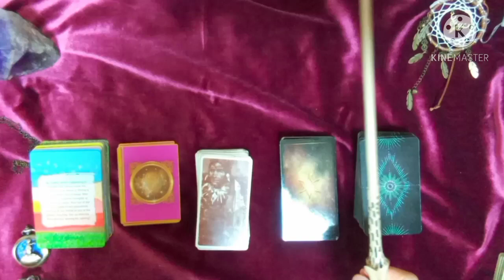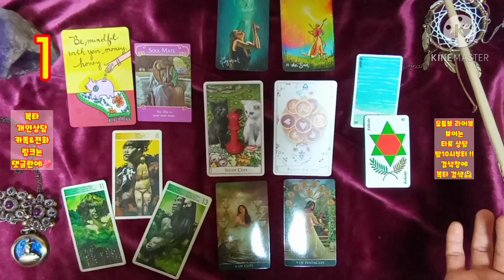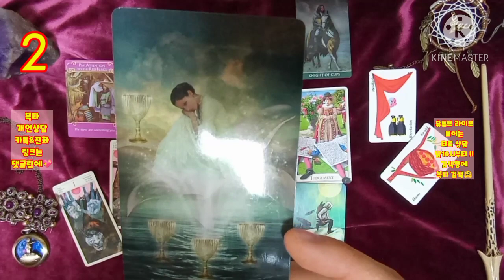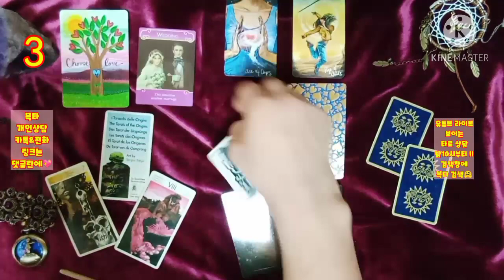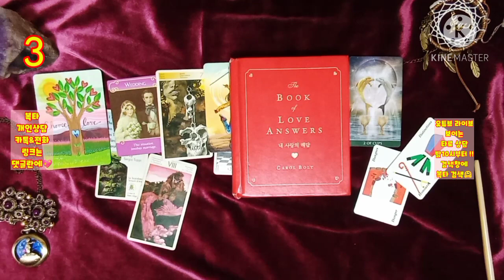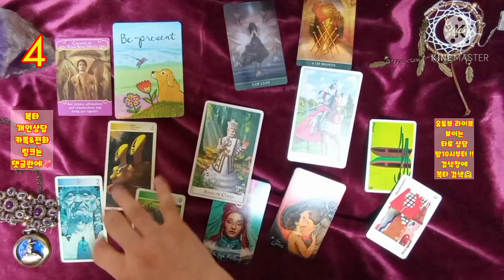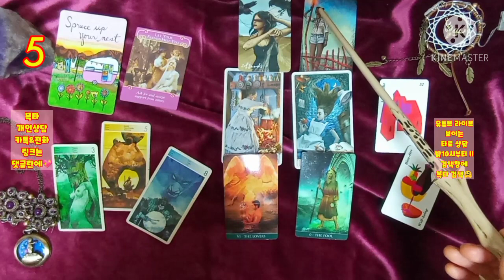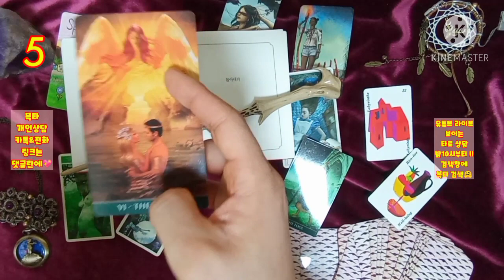[복타][연애운] 내가 헤어지자면 상대방의 반응은..(feat.기다릴까, 그만할까..등등)?!💛 타로(占)로 궁금증 속시원히 해결~👍👍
-☎️전화상담도 오픈하였습니다.^ (톡 상담도 가능!) ✨타로 선택 01:03
  ✨1. 02:13
  ✨2. 11:10
  ✨3. 19:38
  ✨4. 28:56
  ✨5. 37:09

🔮카드 결제 가능 !!

            구독 🙏🏻

-복타 올림